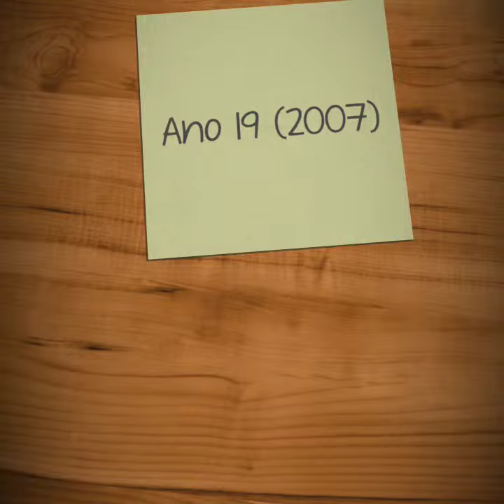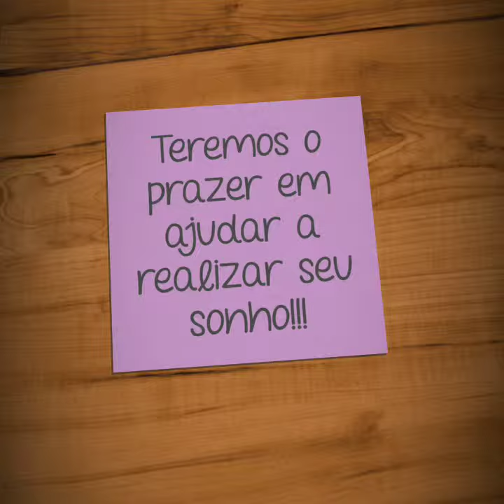Honda Stream H.19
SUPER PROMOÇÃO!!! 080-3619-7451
Apenas 400.000 yenes à vista ou Entrada de 50.000 yenes mais 12 parcelas de 30.000 yenes

Honda Stream
Ano 19
Shaken até ano 32 mês 10
95.000 km rodados

Navi
Rodas de liga leve
Ar-condicionado Digital
7 lugares

Financiamento Japones
Aceitamos todos os cartões de credito
Temos carros para Financiamento próprio com entrada a partir de 30.000 yenes e parcelas de 30.000 yenes, consulte.
Na troca é outro valor!!!

Temos acesso a todos os leilões do Japão, se não tivermos o carro que voce deseja em estoque buscamos para voce!!!

Para maiores informações, ligue
Adriano